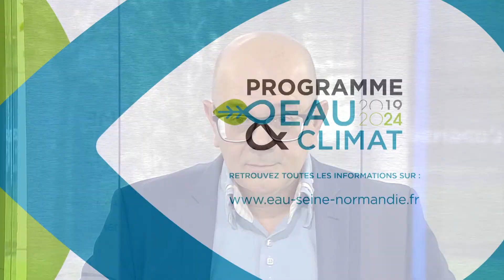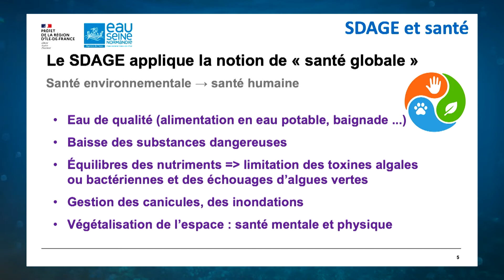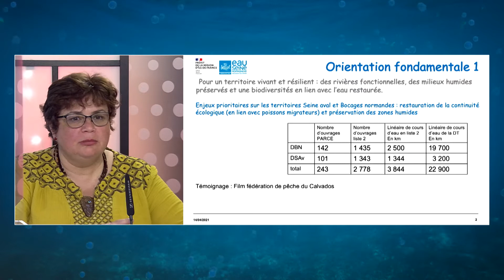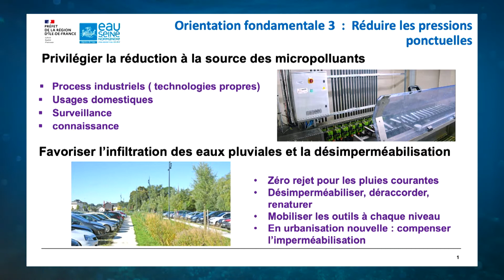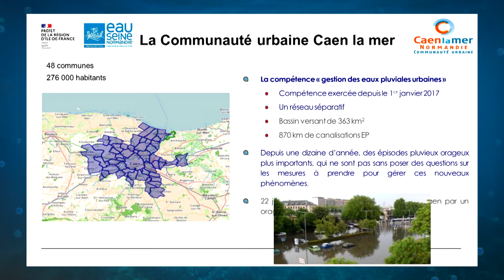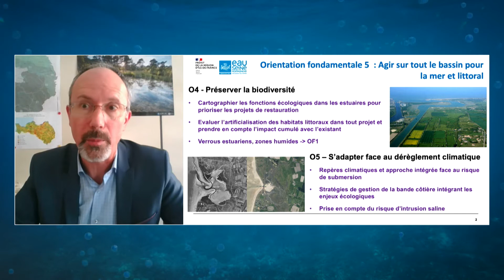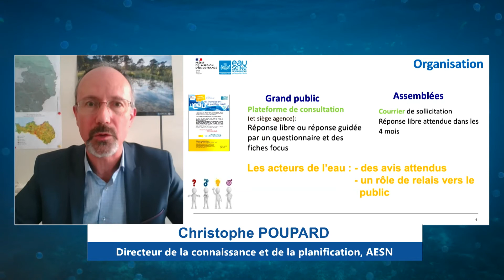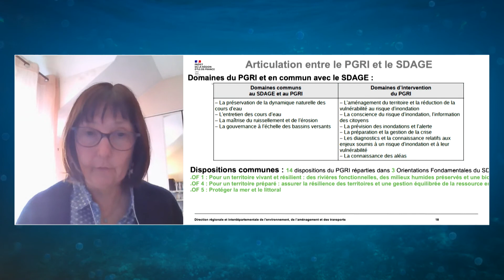Forum des acteurs de l'eau Bocages Normands et Seine-Aval (15 avril 2021)